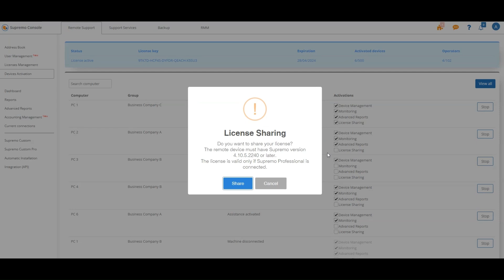Compartir licencia a distancia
Comparte tu licencia con quien quieras sin tener que dar el código de activación de tu suscripción.
El usuario queda habilitado para usar tu plan con tu código de activación encriptado.